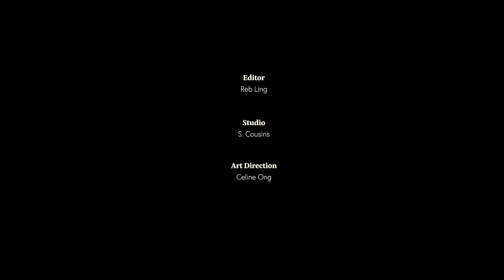Psychs React: Movie Therapy Scenes | Wednesday, Joker Scenes Analysed!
Clinical psychologists from Annabelle Psychology and Annabelle Kids react to therapy movie scenes from Hollywood and the Hallyu wave. Got a movie or drama scene you want our psychs to react to and review?

TIMESTAMPS:
00:04 Jiayong's introduction
00:28 Joker laughs and cries in his social worker's office
02:11 What is: Holding Space
07:04 Fix You/Soul Mechanic "drama therapy" scene
09:48 What is: Stickiness of the Mind
16:36 Julia's introduction
16:41 Lucifer visits his therapist to learn to control emotions
17:20 Managing emotions by understanding them
18:32 Shaun (The Good Doctor) gets introduced to his therapist
20:02 How Julia alleviates apprehension of her clients with autism
20:26 Stephanie's introduction
20:38 Wednesday has her first therapy session
22:55 Will Hunting torments his therapists
23:25 Stephanie's analysis of scene in Good Will Hunting